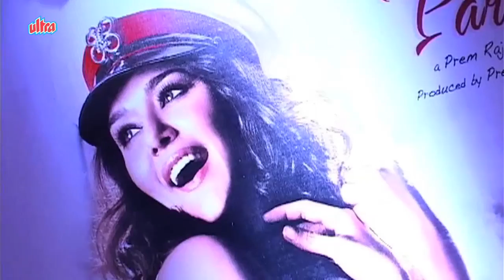Unmarried Stars Of Bollywood - Preity Zinta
Unmarried Stars of Bollywood - Preity Zinta - Part 4

Catch the latest bollywood gossip of your favourite stars Here.